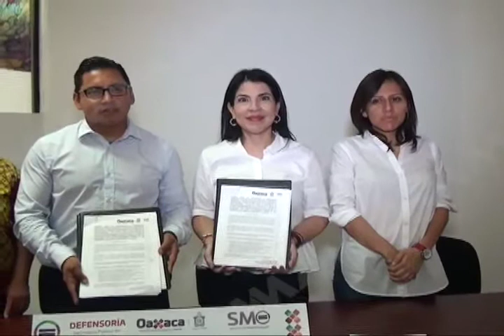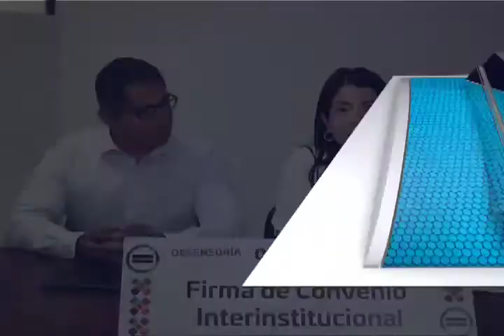Firman convenio de colaboración interinstitucional para que las mujeres obtenga mayor justicia